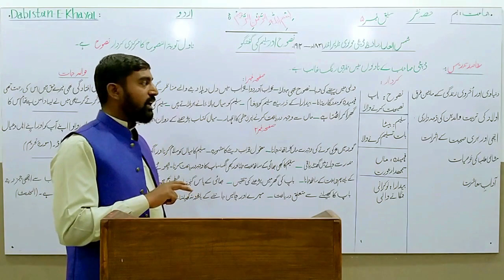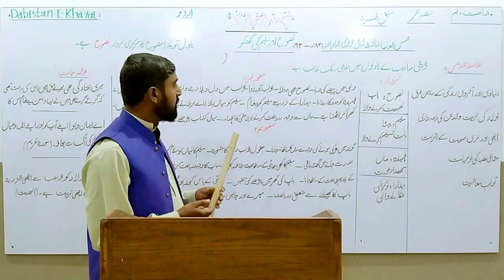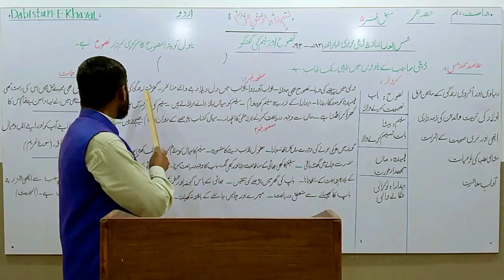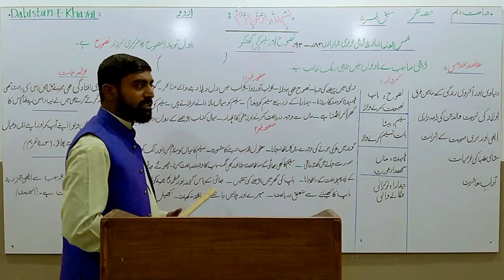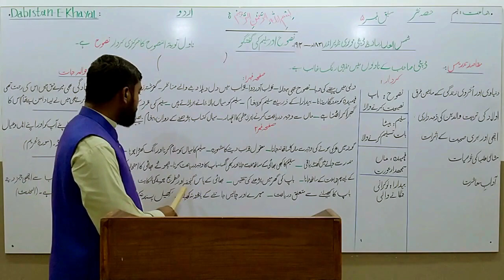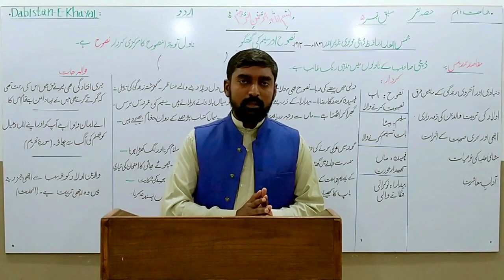9th Class Urdu Sabaq Nasoh Aur Saleem Ki Guftogo ( جماعت نہم - سبق (نصوح اورسلیم کی گفتگو Part 2/3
A video lecture for 9th Class students on Sabaq " Nasoh Aur Saleem ki Guftogo" by  Syed Waseem Abbass .